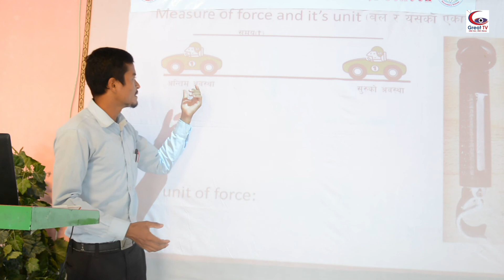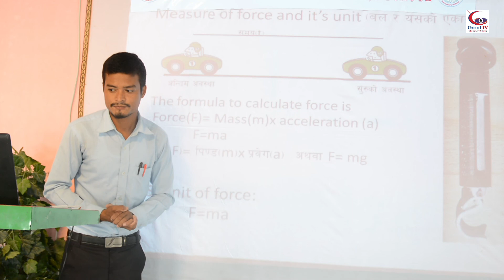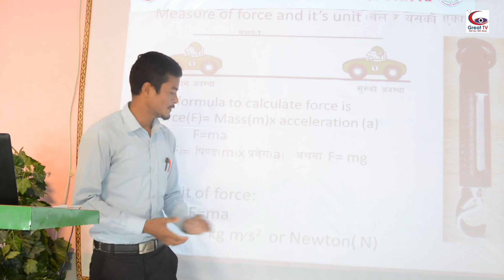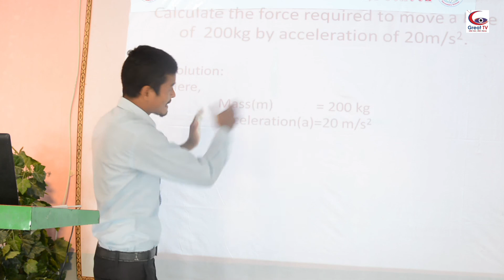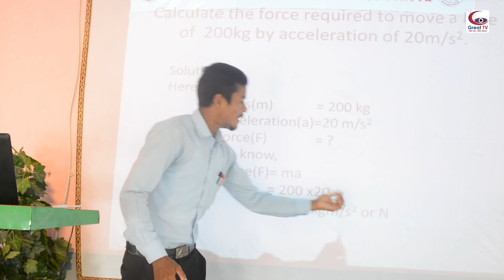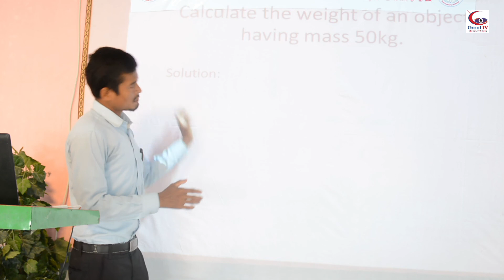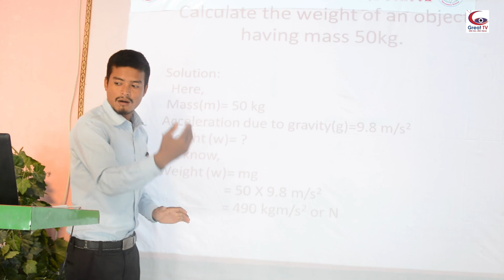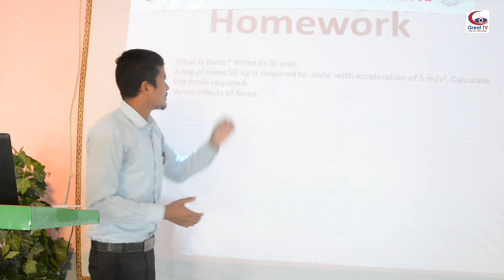Class-6#Science#Umesh Chaudhary#Great Tv